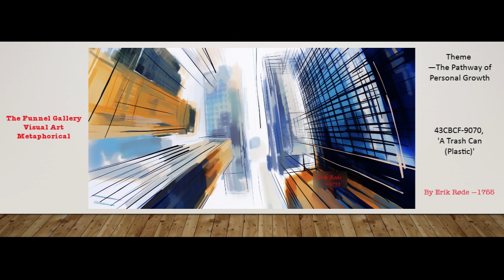Art Piece 43CBCF-9070, 'A Trash Can (Plastic)', by Erik Røde —1755 (r3)